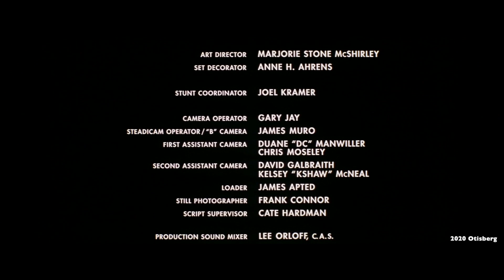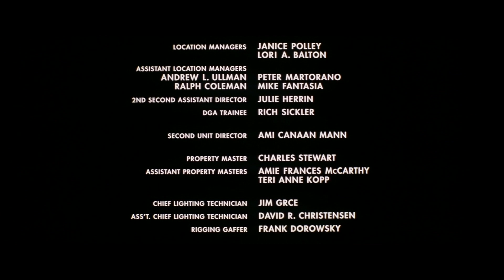HEAT (1995) Unused End Titles - Elliot Goldenthal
Here is Elliot Goldenthal's unreleased and unused music for the finale of HEAT (1995).
(It starts at 1:28)
Director Michael Mann chose to replace it with Moby's "God Moving Over The Face of the Waters"